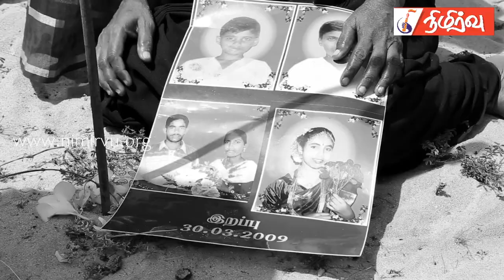தமிழ்மக்கள் மீது போர் வலிந்து திணிக்கப்பட்டது என்பதற்கு சாட்சியாக நிற்கிறது முள்ளிவாய்க்கால்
முள்ளிவாய்க்கால் தமிழினப்படுகொலையின் 13 ஆம் ஆண்டு நினைவேந்தல் நாள் மே - 18 அன்று முள்ளிவாய்க்கால் நினைவு முற்றத்தில் இடம்பெற்றது. இந்த நினைவேந்தலில் பங்கேற்ற தமிழ் இளையோர்கள் தெரிவித்த கருத்துகள் வருமாறு,